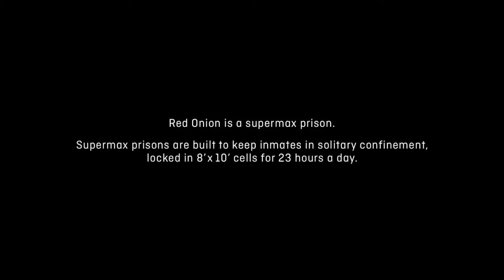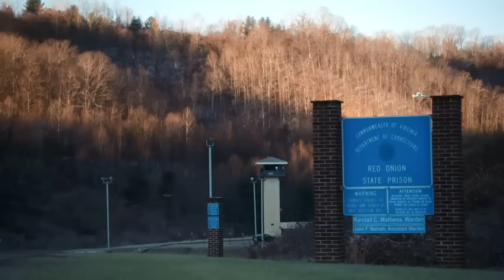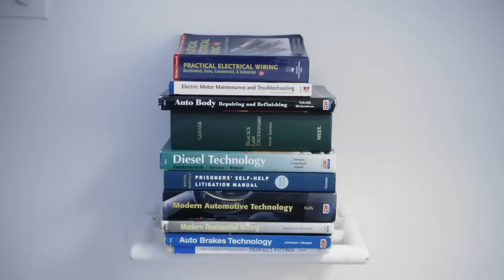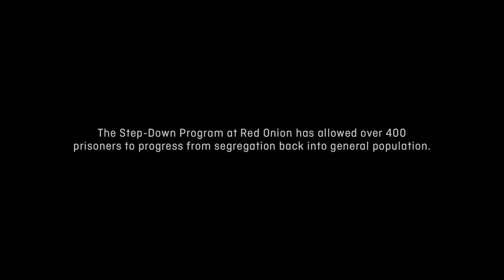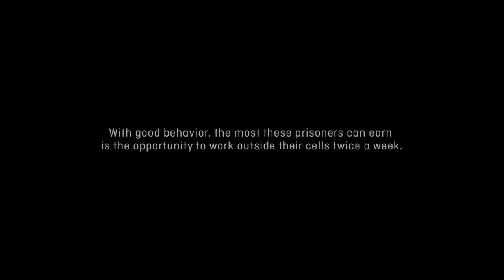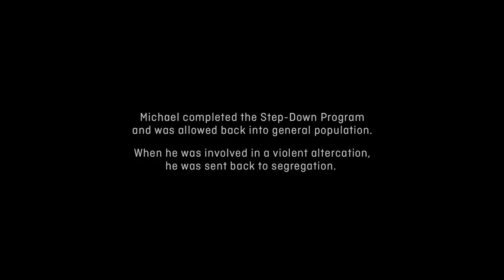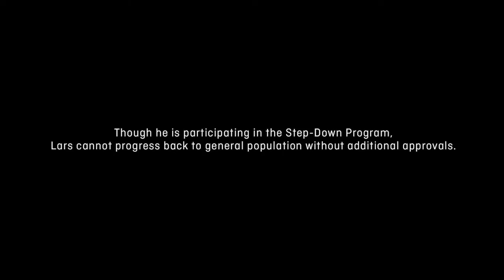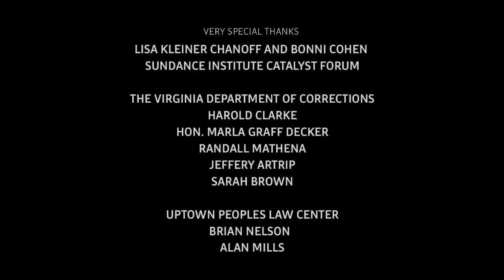Solitary: Inside Red Onion State Prison (Documentary)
Solitary: Inside Red Onion State Prison is a documentary film by HBO about Red Onion State Prison, a supermax prison, in the U.S. state of Virginia.

The stories of people caught in Red Onion State Prison, a supermax prison holding inmates in solitary confinement cells 23 hours a day.